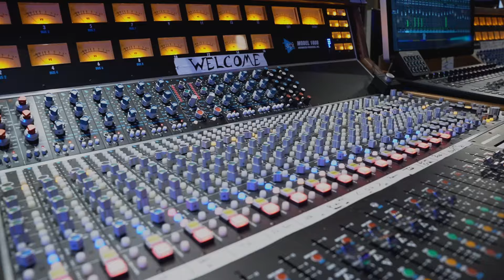JSapp MadStak - Right Back (Añjeo) feat. Mr. 200 MadStak [Official Video]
Official Music Video For "Right Back (Añjeo)"
- Produced by NY Bangers
- Filmed/Directed by Nick Mersch
- Shot on location at Dauphin Street Sound Mobile, AL
- Special thanks to LaShanda Sapp, Mr. 200 MadStak, Matt U-Dub (NY Bangers), Shamé Rowley, Fabio Arauz, Nick Merch, Dauphin Street Sound & the city of Mobile, AL